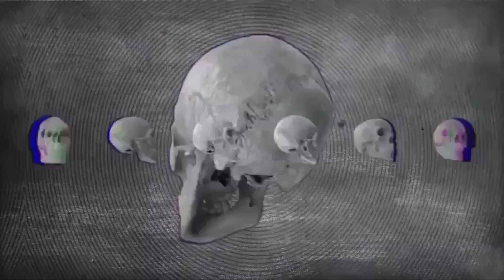Ce docteur est fou - Dead by daylight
C'est un docteur fou, avant la fin devinez son rang  en commentaire :)